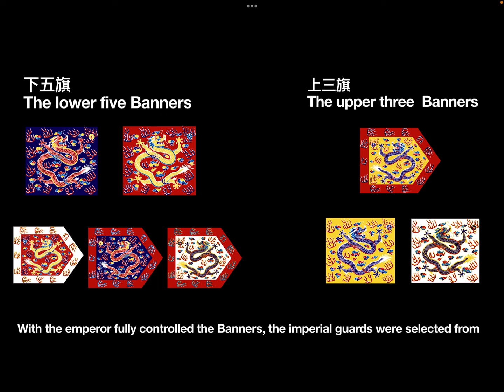Q&A: Was it possible that imperial maid married imperial doctor in Qing dynasty?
In this video, let’s see whether Ruyi’s maid had chance to marry imperial doctor.🤔